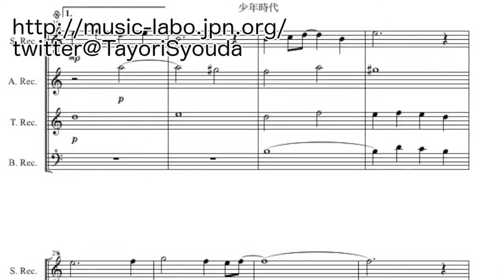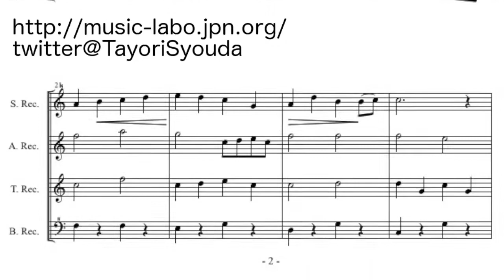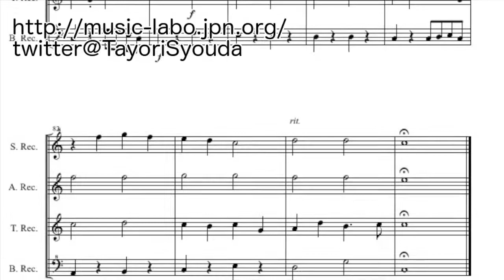少年時代（井上陽水）リコーダー四重奏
井上陽水の少年時代をリコーダー四重奏に編曲しました。
リコーダーの優しい響きを大切にして、表現が生きるよう編曲しました。
スタッカートやマルカート、レガート等、フレーズの表現に注意して演奏できるといいです。

荘田頼
twitter【@TayoriSyouda】